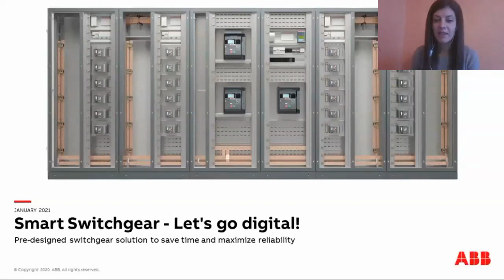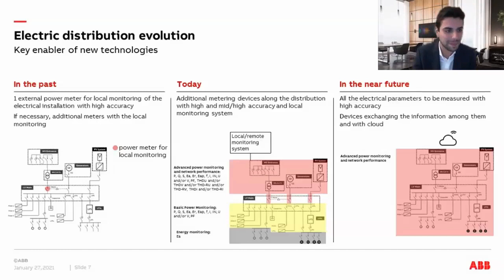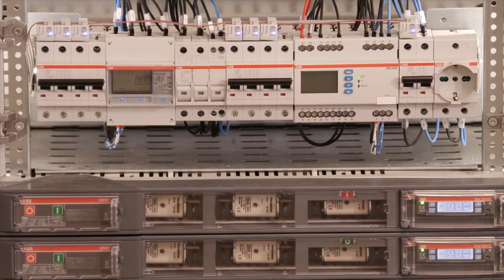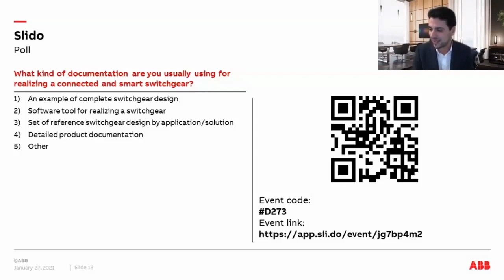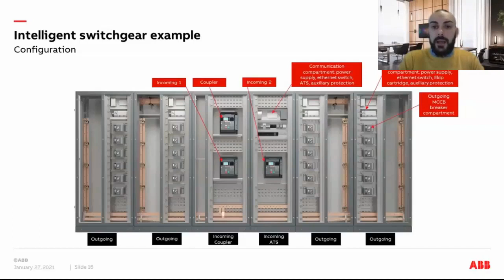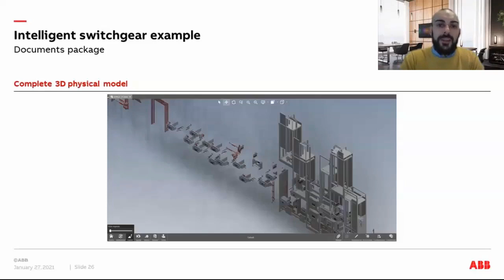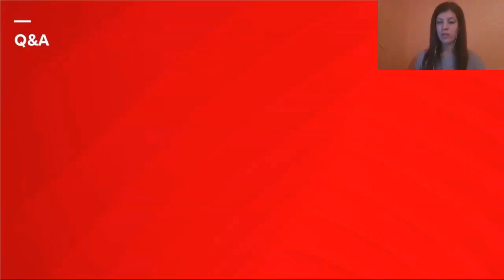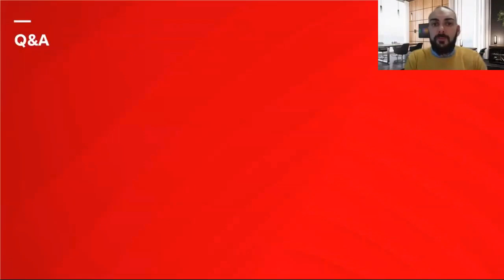Smart Switchgear - Lets go digital - Webinar recording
Would you like to learn more about which devices are needed and how to install and connect them to create a digital low voltage switchgear for Building & Infrastructure applications? In this webinar you will learn everything you need to design a digital and intelligent switchgear that can be easily monitored and managed from remote, ensuring a very high level of energy efficiency and reliability.
And if you want to download the bill of materials, busbars layout, 3D models and project files to design a digital smart switchgear for Building & Infrastructure